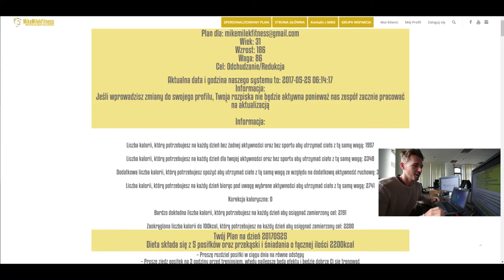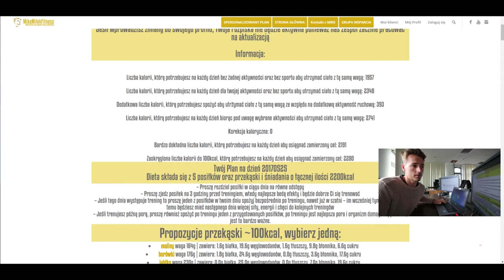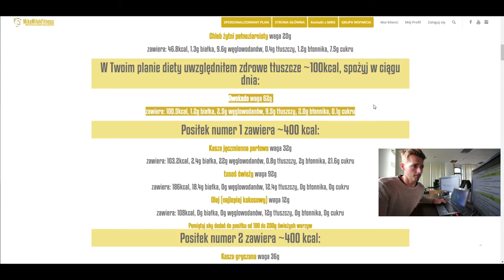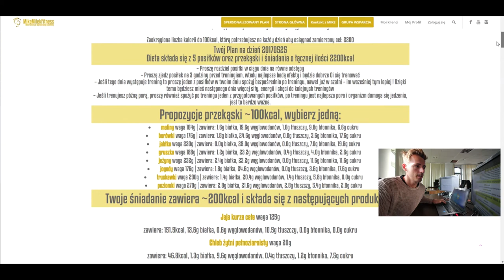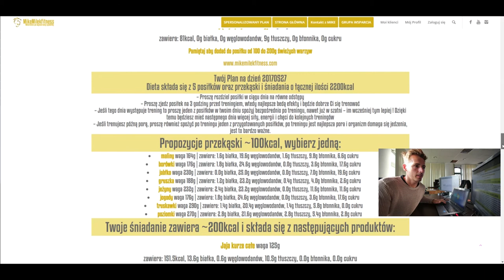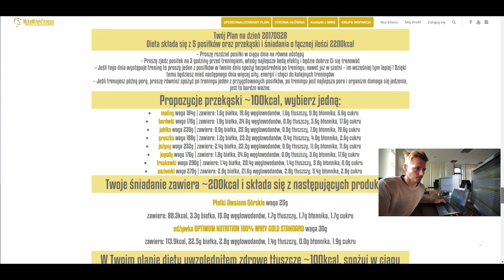Co zawiera i z czego składa się profesjonalna dieta ? MIKE MILEK FITNESS